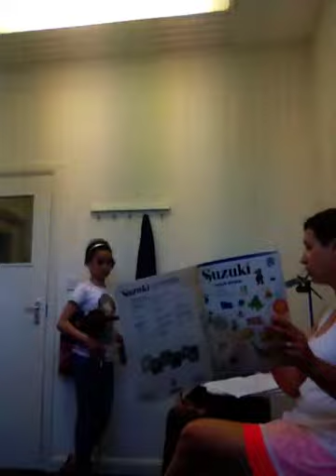Anousha & Millie, 15.5.14, Suzuki book 2 violin students learning with Kate Conway at Suzuki Hub.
Kate Conway teaches Millie & Anousha in a pair at Suzuki Hub, book 2 Suzuki violin students.  They are currently learning Gavotte from Mignon plus of course review and sight reading.